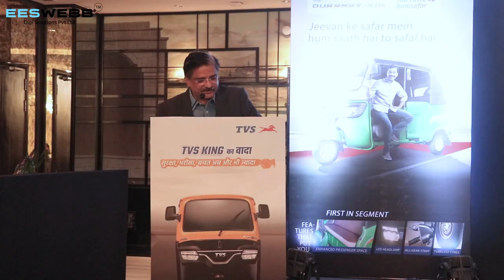Client work for TVS Auto | EESWEBB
eesweb , Pune
digital marketing company in Pune
digital marketing agency in Pune